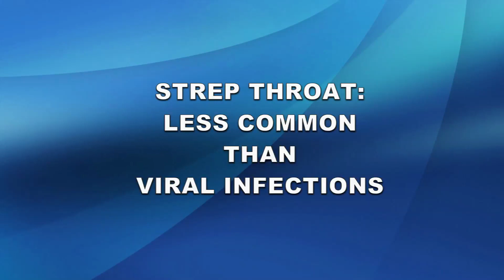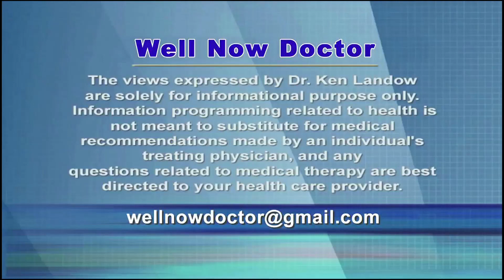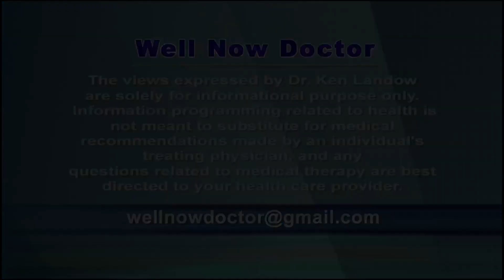Strep Throat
While Strep throat commonly affects children between ages 5-15, at most this bacteria causes only about 25% of all acute pharyngitis.  Among adults it appears even less frequently.  Viruses rather than bacteria cause most infections localized to the tonsils and back of the throat.  Of course viruses cannot be adequately treated with antibiotics.

Children generally experience an average of 3 episodes of strep throat.  Transmission occurs both at school and in the home where parents frequently contract the condition.  Although strep throat occurs year round, it peaks in the winter and spring.  During the summer the same bacteria often present as impetigo especially in children between age 2-5.

Transmission of strep throat occurs between individuals typically through saliva or nasal secretions.  This occurs either directly or by way of contaminated utensils or touching a contaminated object and then transferring the infectious debris to the nose or mouth.  After an incubation period of 2-5 days, symptomatic illness lasts 7-10 days.

Generally the symptoms of strep throat begin suddenly often with pain when swallowing.  This usually develops in combination with a mild to moderate elevation of body temperature.  Headache, nausea and vomiting may occur but typically signs of a viral upper respiratory infection are absent.  Individuals with strep throat do not routinely complain of cough, runny nose, hoarseness or conjunctivitis.

On examination the tonsils and back of the throat are reddened with or without an exudate of pus.  This includes the uvula hanging down from the center of the soft palate.  Lymph nodes along the front border of the neck muscles may be enlarged.  The tongue customarily assumes the characteristic appearance of a strawberry.  A sandpaper like scarlatiniform rash with accentuation at the axilla and groin may appear.   Interestingly the eruption spares the area around the mouth.

While complications may occur, they tend to be infrequent and mild.  Middle ear infection or otitis media remains most common.  Rheumatic fever, rheumatic heart disease, kidney malfunction, abscesses and mastoiditis basically are limited to developing countries.

Symptomatic treatment usually suffices.  A mild over-the-counter analgesic such as ibuprofen or naproxen perhaps in combination with warm salt water gargles typically provide adequate relief.  Antibiotics are prescribed for nearly 70% of individuals presenting with a sore throat even though fewer than 25% suffer a bacterial disease.  Actually even with strep throat antibiotics shorten the course of the disease by less than a day.  Recommendations in European countries suggest avoiding antibiotics; in America we embrace them wholeheartedly.

In those opting for antibiotics, oral penicillin itself or amoxicillin remains the drug of choice.  Vaccines against strep protect against Strep pneumoniae but not against its cousin Strep pyogenes, the cause of strep throat.